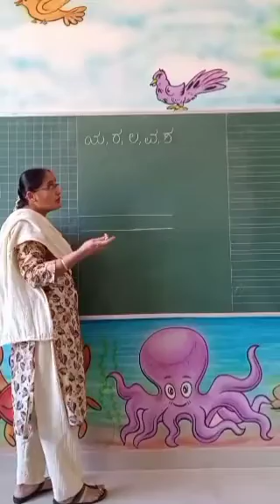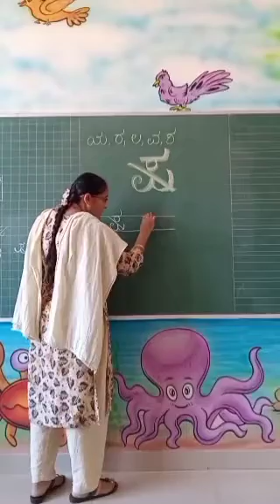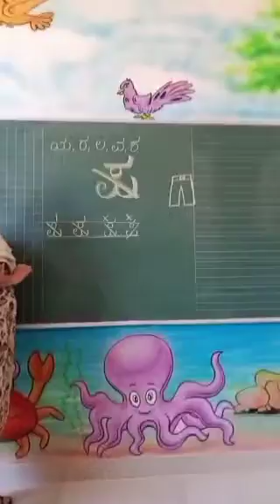Kannada writing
see the video and learn to write Kannada letter